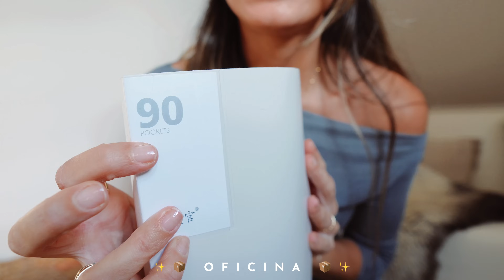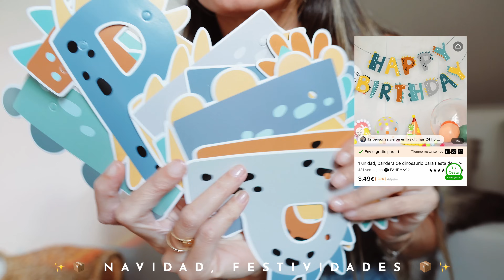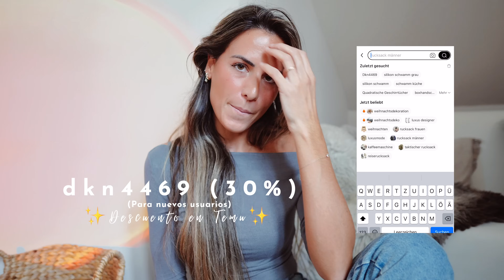📦🎄 SÚPER HAUL TEMU ✨| Black Friday, Navidad, fiestas, gadgets ¡Descuento exclusivo y cupones!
✨¡El Black Friday de Temu ya está empezando! 🎉 Elige tus favoritos desde 0,39€ 🛍️🤩

✨ T O D O S   L O S    P R O D U C T O S ✨
1/2 Uds. Clip de garra de acetate
48 Piezas, Adornos Para Tartas De Dinosaurio Y Envoltorios Para Cupcakes
4/8 Uds. Botones Desmontables Para Pantalones Vaqueros

*R E D E S     S O C I A L E S :    Sofia Tadeo*

91.211 suscriptores ♡

Vídeo en colaboración con TEMU
**Los artículos mostradas en este vídeo son un regalo de la marca, aún así, las opiniones son todas reales.